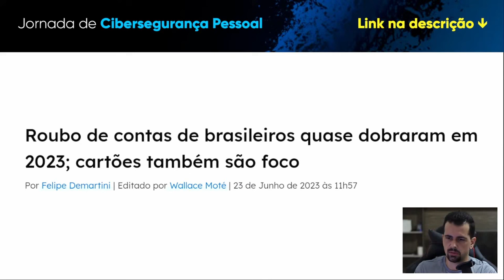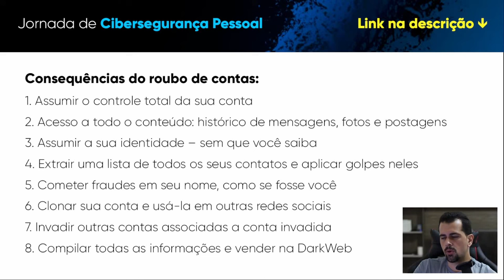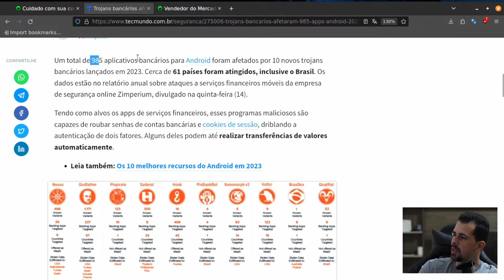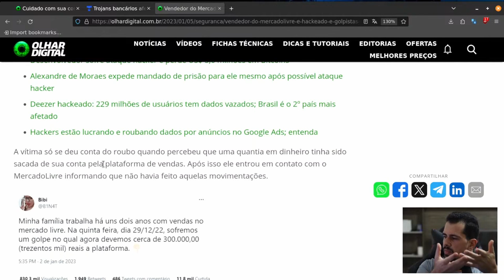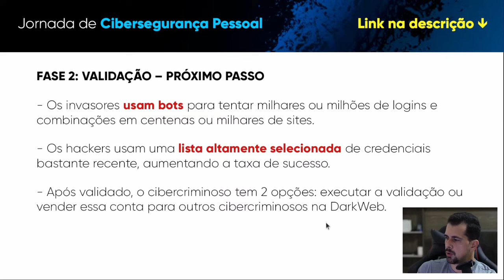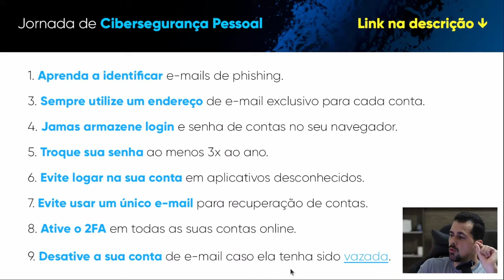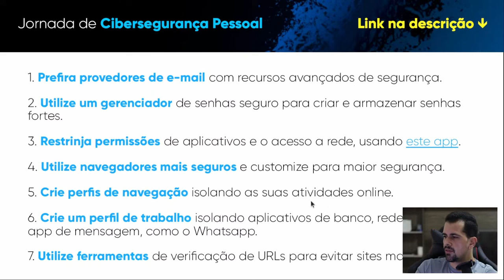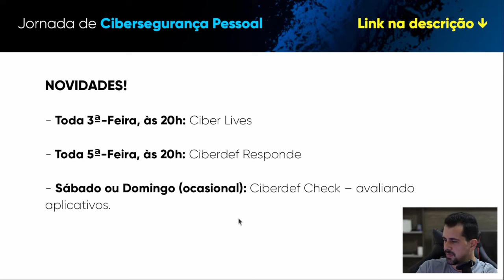Como se proteger do roubo de contas digitais? | Ciber Live #28